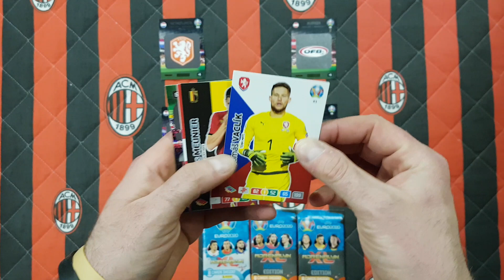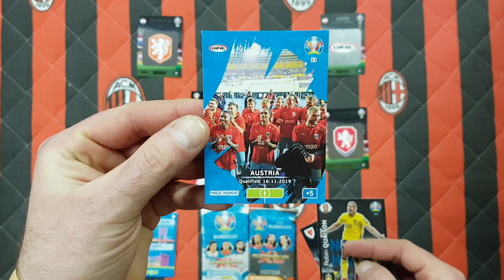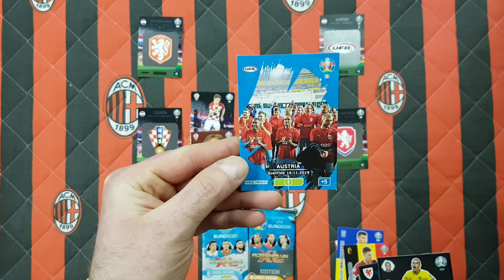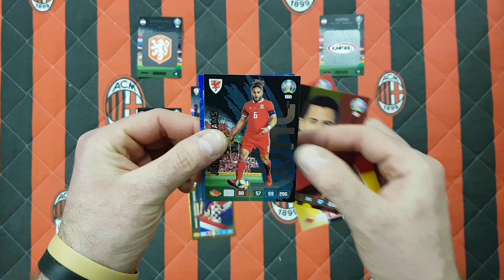MISTRZOSTWA EUROPY 2020 - TURNIEJ PANINI EURO 2020 - GRUPA C - HOL vs AUT ORAZ GRUPA D - CHOR vs CZE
Dziś na odcinku rozgrywam drugą kolejkę meczów Mistrzostw Europy 2020.Przed nami grupa C i pojedynek Holandia kontra Austria oraz grupa Di mecz Chorwacja kontra Czechy...